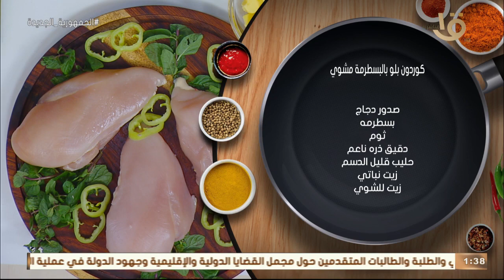أكلة أمي | مقادير ووصفة كوردون بلو بالبسطرمة على الطريقة المغازية